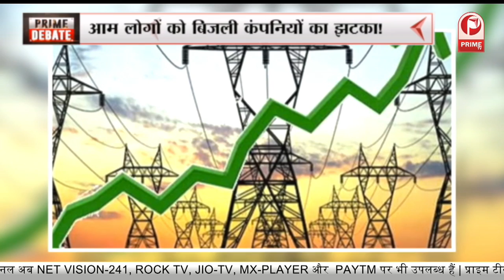Uttar Pradesh :UP को लगेगा महंगी बिजली का करंट! | बढ़ेंगी बिजली दरें...आम आदमी क्या करे? || Prime Tv